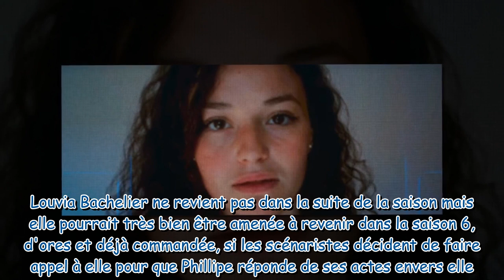Demain nous appartient : Manon joue dans Élite sur Netflix !